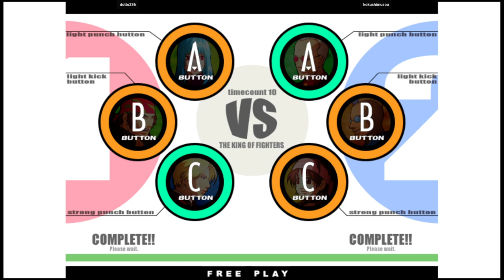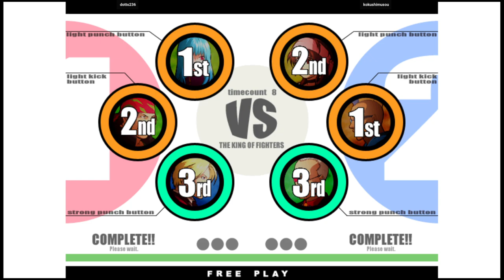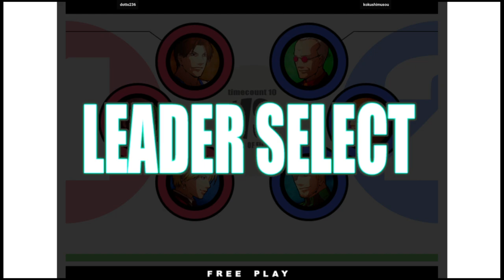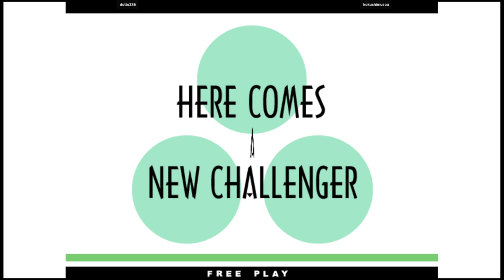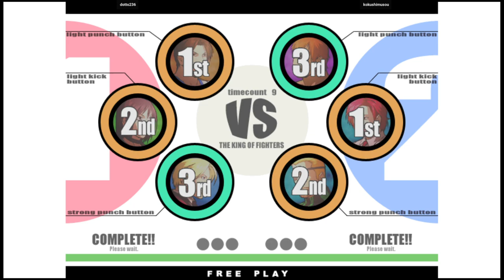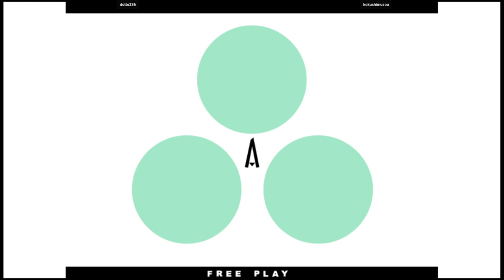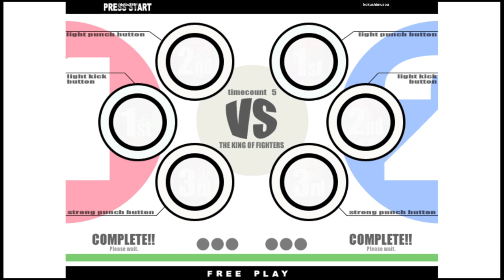KOF XI | dotto236 VS kokushimusou | 🇮🇳🇮🇳 Fightcade2